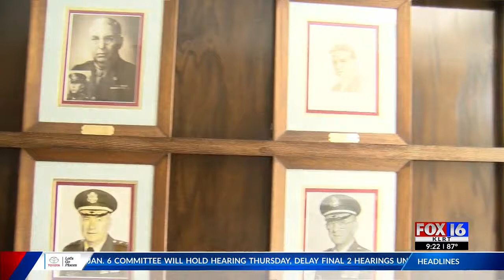From Immigrant to Arkansas' largest military leader: The story of Brig. General Tony Shepherd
From the streets of Guyana South America to leading the Arkansas Army National Guard, Brigadier General Leland "Tony" Shepherd has quite the story.